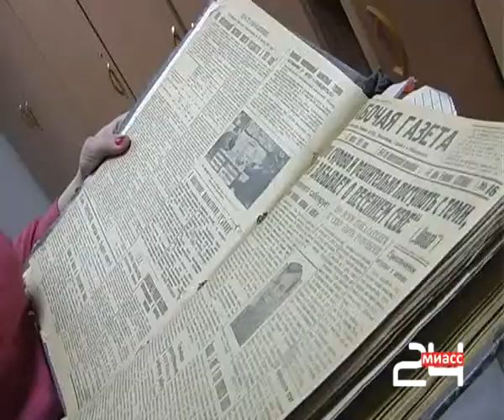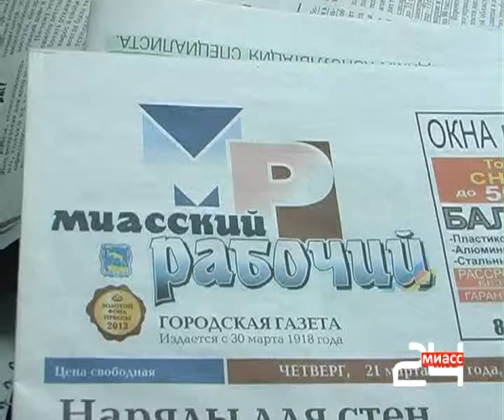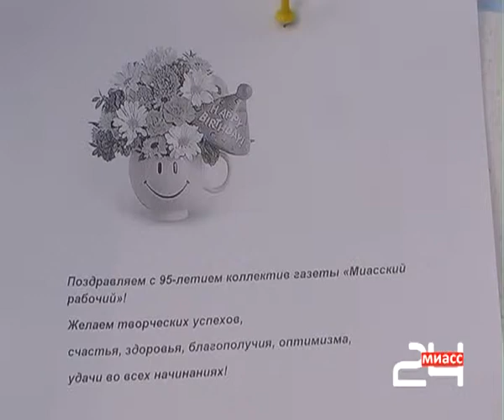Миасскому рабочему - 95!